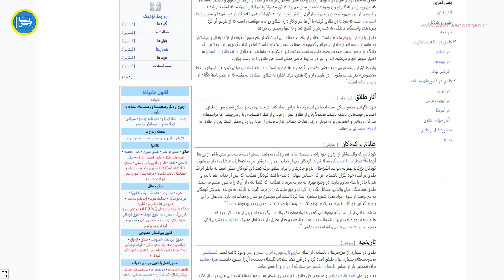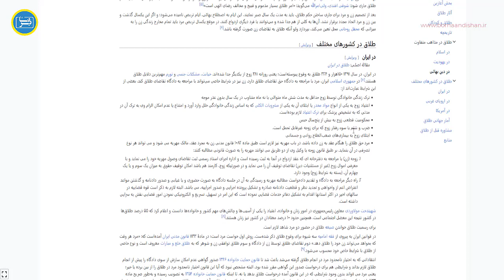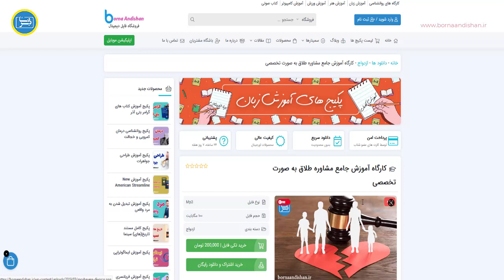مدیریت احساسات و استرس در مسیر طلاق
مشاوره طلاق یک فرآیند حمایتی و راهنمایی است که به افراد کمک می‌کند که در موقعیت تصمیم‌گیری درباره پایان دادن به رابطه ازدواجی خود قرار دارند یا قبلاً این تصمیم را گرفته‌اند. طلاق یکی از موقعیت‌هایی است که ممکن است با تغییرات عمیق و پیچیده‌ای در زندگی شخص همراه باشد و برای اغلب افراد با چالش‌ها و استرس‌های ذهنی و احساسی همراه باشد.
در مشاوره طلاق، مشاور (معمولاً یک روانشناس یا مشاور خانواده) با مشتریان به صورت فردی یا گروهی کار می‌کند تا به آن‌ها در فهم بهتر موقعیت، تسهیم مناسب و حسن ارتباط با همسر سابق یا پیش‌فرض‌های اجتماعی مرتبط کمک کند. در زیر توضیحاتی درباره مهمترین جنبه‌های مشاوره طلاق آمده است:
1. حمایت روانی و احساسی: طلاق ممکن است با تغییرات عمیق در شناخت، احساسات و هویت افراد همراه باشد. مشاور در این موقعیت به شما کمک می‌کند تا احساسات خود را درک کنید، با ترس‌ها و نگرانی‌هایتان مقابله کنید و به تسلط بر احساسات خود برسید.
2. فرآیند تصمیم‌گیری: مشاور به شما در تجزیه و تحلیل عوامل مختلفی که در تصمیم به طلاق نقش دارند، کمک می‌کند. این ممکن است شامل بررسی عوامل اجتماعی، خانوادگی، مالی و روحی باشد.
3. مدیریت ارتباطات: اگر شما کودکان دارید یا از همسر خود به عنوان یک همکار یا دوست به عنوان یک همدیگر وابسته هستید، مشاور به شما کمک می‌کند تا روش‌های مناسبی برای برقراری و حفظ ارتباطات سالم پس از طلاق را پیدا کنید.
4. تسهیم مناسب: موضوعات مرتبط با تقسیم دارایی‌ها، مالیات‌ها و نحوه پشتیبانی از فرزندان ممکن است پیچیده باشند. مشاوره طلاق به شما کمک می‌کند تا راه‌حل‌های عادلانه و منصفانه را پیدا کنید.
5. بهبود فرصت‌ها: طلاق می‌تواند فرصتی برای بهبود شخصیت و زندگی شما باشد. مشاور به شما کمک می‌کند تا رویکردها و اقدامات مثبتی را که می‌توانید در مسیر زندگی جدیدتان انجام دهید، شناسایی کنید.
مشاوره طلاق به شما کمک می‌کند تا با این چالش‌های روحی و عاطفی کنار بیایید و با دیدگاهی سازنده به زندگی پس از طلاق نگاه کنید.
برای دانلود پکیج روانشناسی مشاوره طلاق به لینک زیر از برنا اندیشان مراجعه فرمایید.